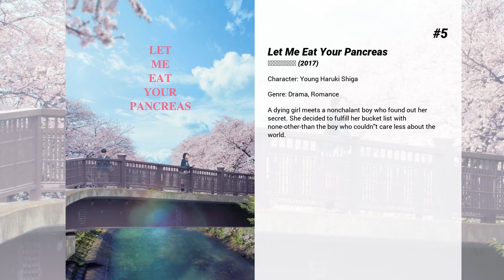Best Takumi Kitamura movies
Welcome to... Best Takumi Kitamura movies! In our channel you will find hundreds of TOPS and rankings of the best films of all genres, actors and nationalities.

Best Takumi Kitamura movies presents...

9. 12 Suicidal Teens
Twelve boys and girls gather at an abandoned hospital to die for various different reasons. There, they find the body of a dead boy. The twelve boys and girl attempt to find the person who killed the boy. During their search, the reasons why they want to die are revealed.

8. Seven Days War
In the town of Saima, when summer is about to begin, a group of six high school students intend to live a secret adventure by spending seven carefree days in a ruined mining facility.

7. Destruction Babies
Taira is a disaffected youth from a seaside town reveling in violence. Enamored by his strength, Yuya joins his crusade in attacking strangers.  Meanwhile, Taira's brother looks for him.

6. Lonely Castle in the Mirror
Shy outcast Kokoro has been avoiding school for weeks when she discovers a portal in her bedroom mirror. She reaches through and finds herself transported to an enchanting castle where she is joined by six other students. When a girl in a wolf mask explains that they have been invited to play a game, the teens must work together to uncover the mysterious connection that unites them. However, anyone who breaks the rules will be eaten by a wolf.

5. Let Me Eat Your Pancreas
A dying girl meets a nonchalant boy who found out her secret. She decided to fulfill her bucket list with none-other-than the boy who couldn't care less about the world.

4. Tremble All You Want
Yoshika has had a crush on Ichimiya, whom she calls "the One" since she was in middle school. Now, a 24-year-old salarywoman, her all-consuming fixation has prevented her from even considering another candidate for boyfriend until an office colleague asks her out.

3. Hello World
A shy high schooler in Kyoto meets a man claiming to be his future self, who tells him he’s hacked into the past to save their first love.

2. Our 30-Minute Sessions
College student Sota picks up a cassette tape left behind by musician Aki when he died a year ago. When the tape is played back, Aki takes over Sota's body for just 30 minutes. They share the same body and rush to reunite a band that split up and bring a smile to Aki's girlfriend Kana's face.

1. Tokyo Revengers
An unemployed man learns that his ex-girlfriend was murdered. He suddenly finds himself travelling through time to his middle school years and has chance to change the future and save the girl. He aims to rise to the top of the most brutal delinquent gang.